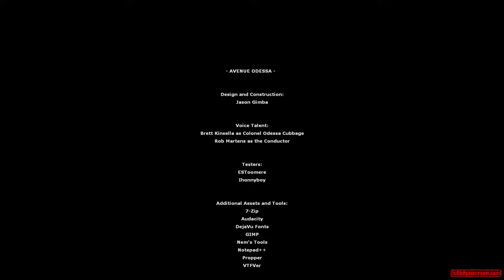HALF LIFE 2 AVENUE ODESSA MMOD Full Mod Gameplay Walkthrough Full Game - No Commentary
This is the full walkthrough for MMOD HALF LIFE 2 AVENUE ODESSA, no deaths, no commentary.
The details in this video are in Full HD, 1080P,60 FPS.

The Half Life 2 Mods